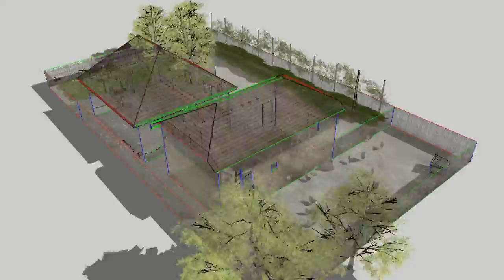3d reconstruction 5 - old house 1970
3d reconstruction of an old house. Dated 1970. Romanian local vernacular architecture - Buzau area. Made photo-textures of almost everything. Replicated in plan and elevation from simple measurements.
Alexandru Ifrim